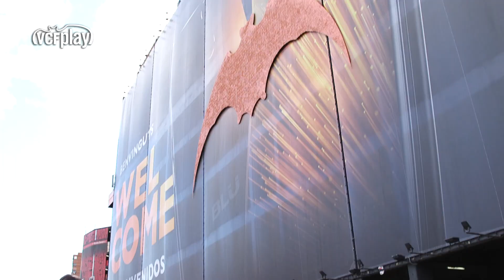MAGNUS Y SUS DOS HIJOS VALENCIANISTAS DE CORAZÓN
Maguns Lagerlöf y sus dos hijos son fieles seguidores del Valencia CF. Hace unos años la familia vino a vivir a Valencia y no tardó en aficionarse al club. De hecho, el hijo pequeño de Magnus nació en Dénia y a pesar de que se marcharon de vuelta a su país, siempre han estado ligados al Valencia CF y suelen venir en familia a ver los partidos a Mestalla. Magnus y sus hijos nos cuentan su historia.